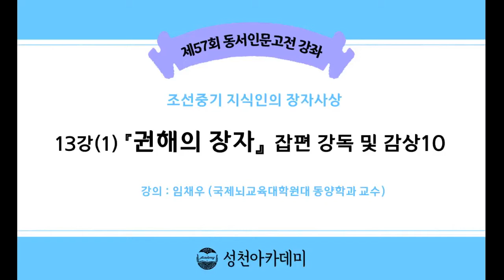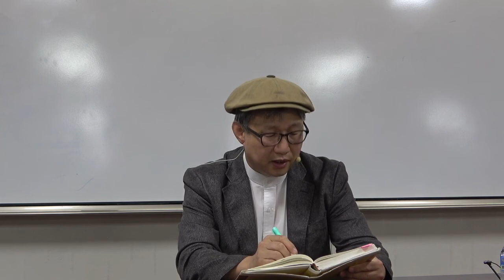21-1(57회)_장자_13강(1)_『권해의 장자』 잡편 강독 및 감상 10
제13강 : 『권해의 장자』 잡편 강독 및 감상 10

- 53.인적 끊긴 곳에서는 사람 발자국소리만 들어도 반가우니
- 54.길 잃은 일곱 명의 현자
- 55.장석이 도끼를 쓰는 경지
- 56.나라를 맡길 만한 사람